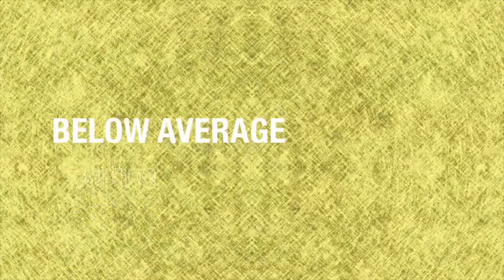MASS EFFECT 4! BAG Plays: FABLE ANNIVERSARY! p. 16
MERRY THANKSGIVING!